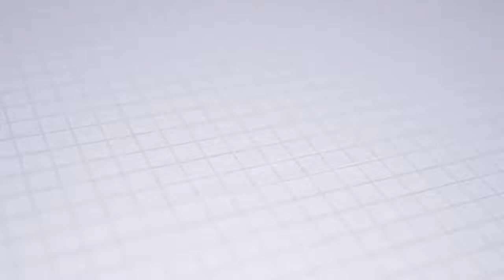Abhee Ventures - Abhee Nakshatra Sarjapur - Bangalore - Reviews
Abhee Ventures - Abhee Nakshatra - Bangalore - Reviews
Happy Customers Feed back about one of the Abhee Ventures Project "Abhee Nakshatra".

Abhee Nakshatra - Luxury Apartments in Sarjapur Road Bangalore

ABHEE Nakshatra is a luxury residential project by ABHEE Ventures Pvt. Ltd. located in the most happening location, at Kodathi, off Sarjapur Main Road, East Bangalore.